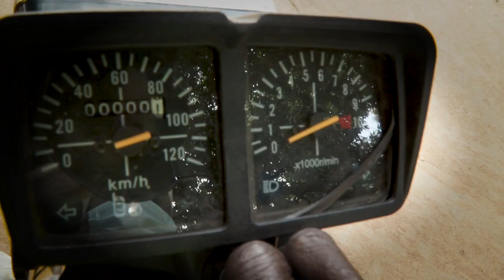The boda-boda (motorcycle) ambulance referral transport system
As part of Uganda's nationwide Covid-19 lock down, all public transport was shut down for months. As such, health facilities were inaccessible for many especially pregnant women and mothers with sick babies, due to the long distances.  UNICEF with funding from SIDA, is supporting the boda-boda (motorcycle) referral transport system to continue helping pregnant women and children under five access life-saving services.